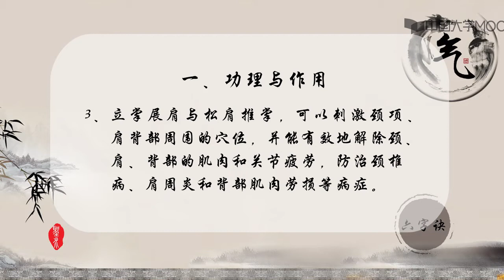32 健身气功六字诀—呬字诀